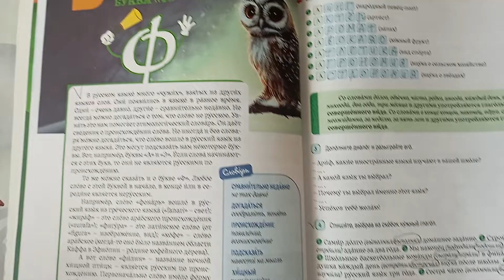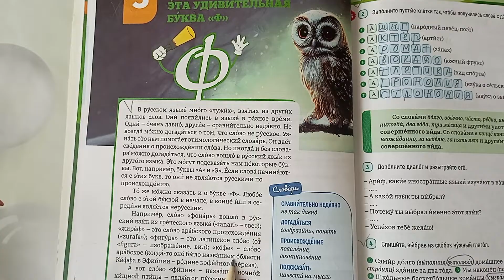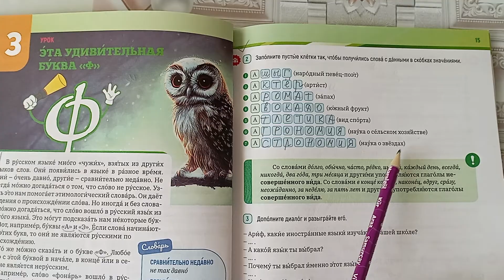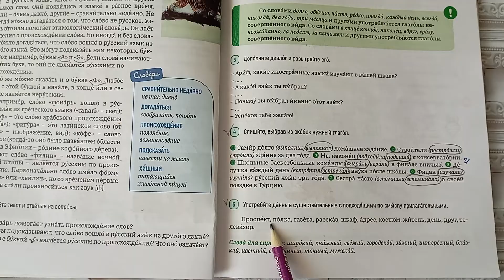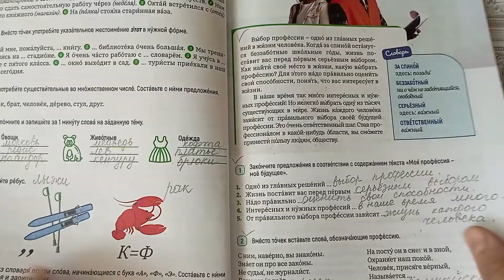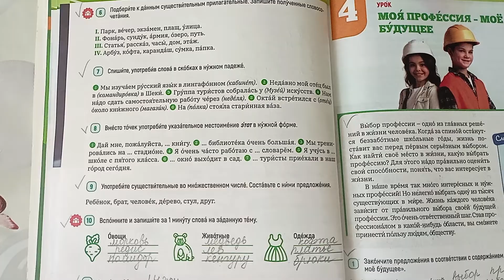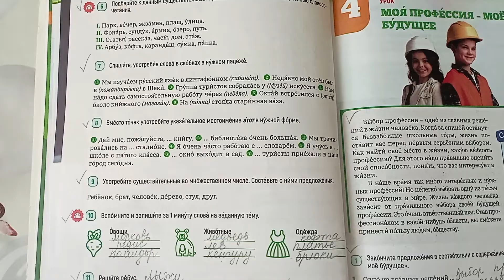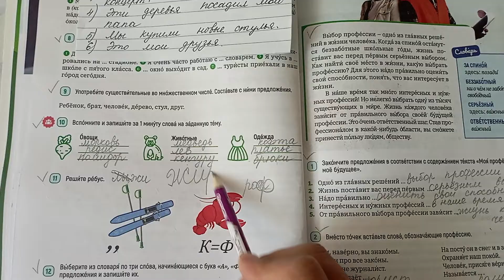Rus dili. 8 sinif. urok 3